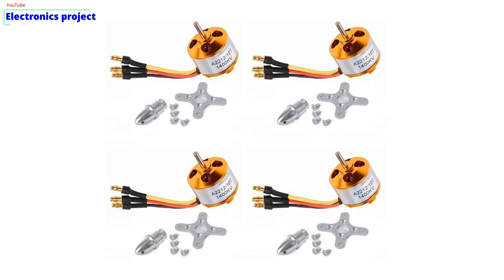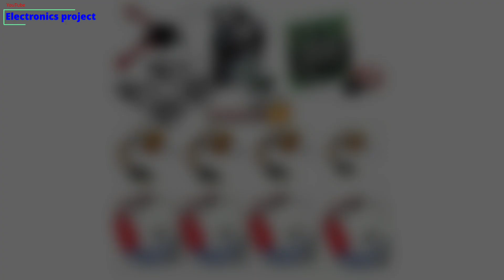Drone Parts Frame,Drone motor, Battery Controller,Transmitter or receiver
Hello Guys

igshid=qxgarzj6c7pp

Drone,
drone market in delhi,
second hand drone market in delhi,
second hand drone,
handmade drone,
handmade drone at home,
handmade drone making at home,
cheapest drone market in delhi,
drone unboxing,
drone camera,
Drone parts,